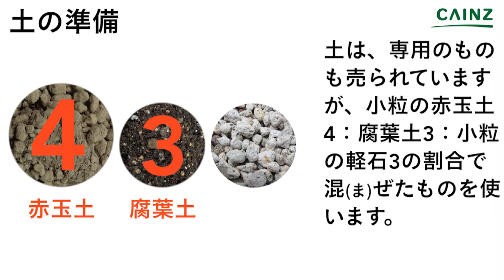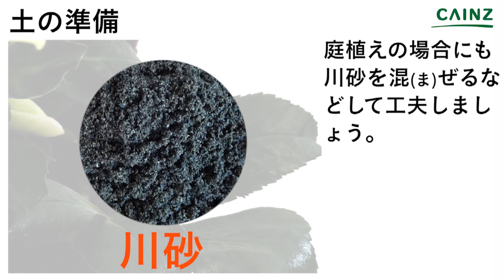クリスマスローズの育て方/別名:レンテンローズ【カインズ花図鑑】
クリスマスローズの育て方をお伝えします。